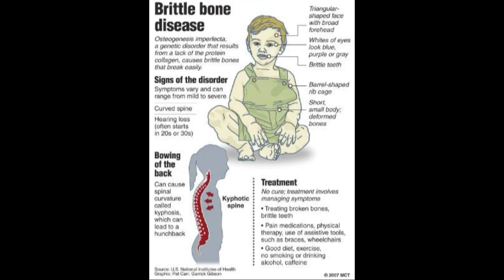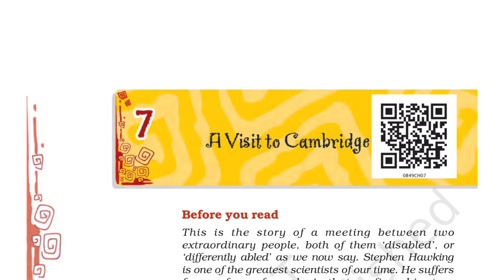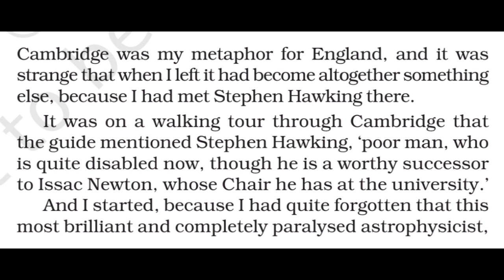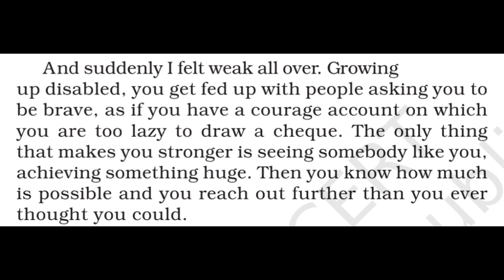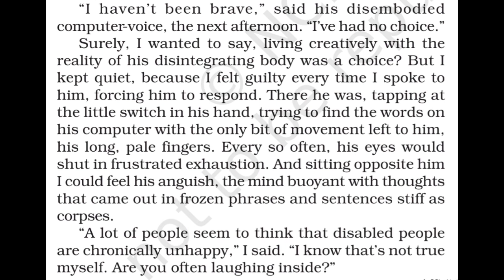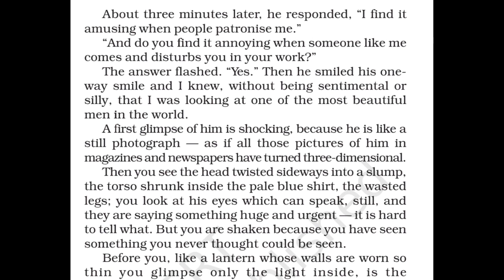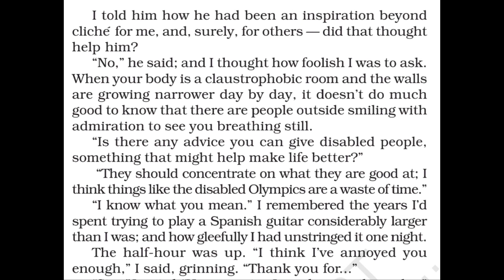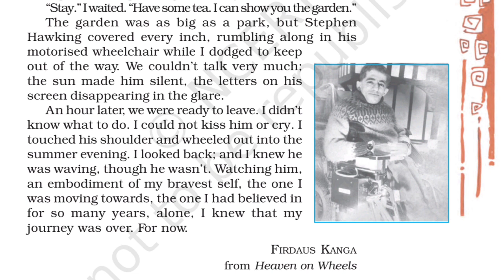A Visit to Cambridge Class 8 | NCERT English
Class- 8th Chapter- 7th A Visit to Cambridge | NCERT English
Complete English eBook in only rupees 10